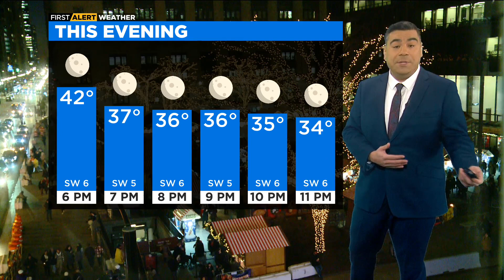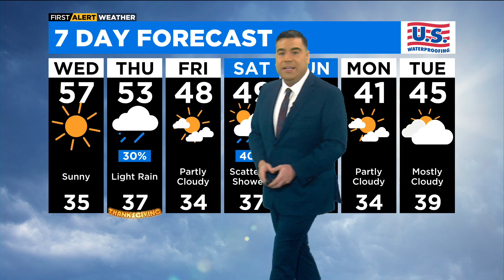Chicago First Alert Weather: Nice holiday temps